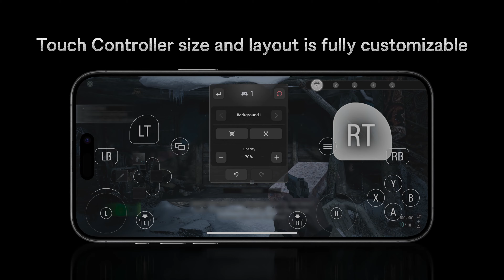Resident Evil: Village - iPhone ⧸ iPad Launch trailer